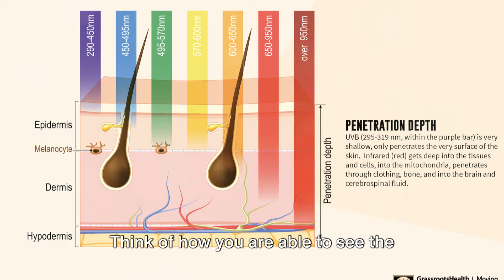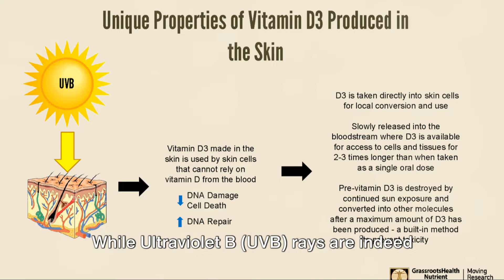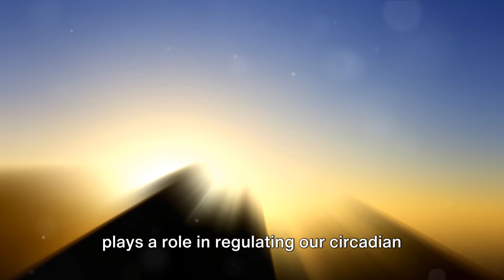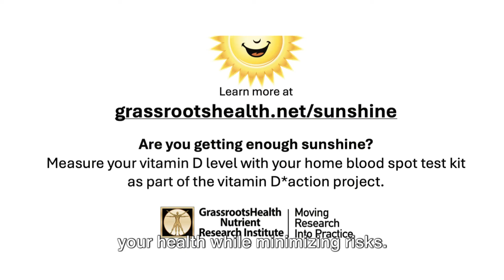Full Spectrum Sunlight Benefits | Boost Mood, Immunity & Sleep Naturally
Sunlight provides a wide range of energy wavelengths—UVB, UVA, red light, near-infrared, far-infrared, and blue light—each offering unique health benefits. These different wavelengths penetrate the skin at varying depths and trigger specific biological responses to support overall health and well-being.
Key Health Effects of Different Sunlight Wavelengths:
UVB Radiation
Stimulates the production of vitamin D, serotonin, and beta-endorphins, which support mood and immune function.
UVA Radiation
Promotes the release of nitric oxide into the bloodstream, aiding blood flow and cardiovascular health. Both UVA and UVB also support microbiome diversity in the skin and gut.
 Blue Light
Regulates the circadian rhythm and influences the release of melatonin from the pineal gland, which improves sleep quality and hormonal balance.
 Red, Near-Infrared & Far-Infrared Light
Offer anti-inflammatory, cell-repair, and tissue-healing effects. Infrared light enhances mitochondrial melatonin production, delivering powerful antioxidant support directly within your cells.

Sunshine vs. Supplements: Why You Need Both
Regular, safe sun exposure is essential—not just for vitamin D but also for a range of other health-promoting effects that supplements alone cannot replace.
However, most people don’t get enough sunlight year-round to produce optimal levels of vitamin D. Supplementation remains critical, even during summer months, to maintain healthy vitamin D levels of 40–60 ng/ml (100–150 nmol/L).

Track & Optimize Your Nutrient Levels
Maintaining ideal levels of vitamin D and other nutrients like omega-3s, magnesium, and zinc is key to preventing disease and enhancing long-term health.